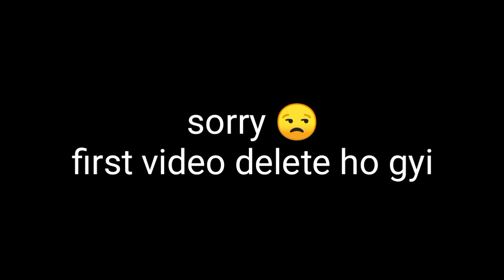KGF Chapter 2 |Painting of KGF Chapter 2 Hero Mr.Yash|Timelapse Painting| Postar Color Painting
Miss Artkala.

This Channel will Upload only Different Different Types Of Beautiful Art Videos.So,Plz..
Keep Support .Will Upload Best And Different,Beautiful Types of Art videos .